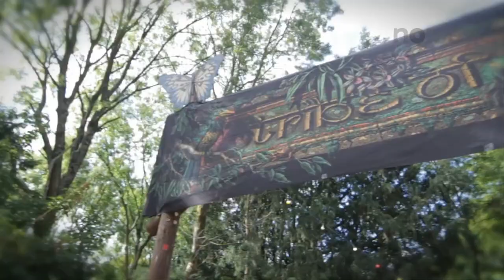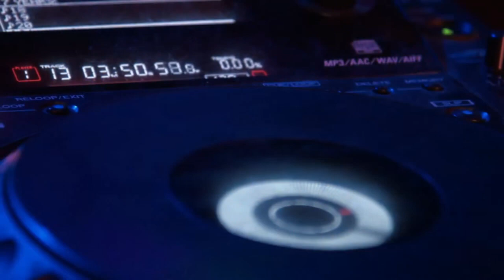Eykah - Future's Bright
Hey!!